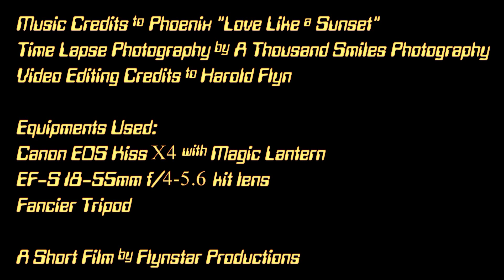Dusk and Shooting Stars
Time Lapse Photography on Clouds and Stars from dusk until evening